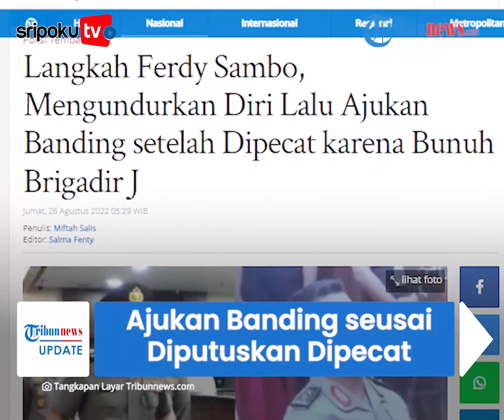Ferdy Sambo Dipecat Tak Hormat Buntut Kasus Brigadir J, Langsung Ajukan Banding setelah Putusan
Mantan Kadiv Propam Polri Irjen Ferdy Sambo langsung mengajukan banding atas hasil keputusan sidang etik yang memecatnya.

Hal ini disampaikan Sambo setelah pimpinan sidang membacakan sanksi pemberhentian tidak dengan hormat (PTDH) terhadapnya.

Dikutip dari Tribunnews.com, Ferdy Sambo merespons atas keputusan hasil sidang kode etik Polri (KKEP).

Pimpinan sidang kode etik sekaligus Kepala Badan Intelijen dan Keamanan (Kabaintelkam) Komjen Ahmad Dofiri memberikan sanksi kepada Sambo.

Yakni memutuskan untuk dilakukan pemberhentian tidak dengan hormat (PTDH) terhadap Sambo.

"Pemberhentian dengan tidak hormat atau PTDH sebagai anggota Polri," kata Komjen Ahmad Dofiri.

Tak hanya pemecatan secara tak hormat, Sambo juga dijatuhkan sanksi etik dan sanksi administratif.

Sanksi etik itu dengan menyatakan Sambo telah melakukan perbuatan tercela.

Lantas, untuk sanksi asministratif bagi Sambo berupa penempatan khusus selama 40 hari.

Terkait keputusan ini, Sambo langsung mengajukan banding.

Berita Selengkapnya :

Yuk lihat informasi terkini bersama kami, di:

Palembang.tribunnews.com